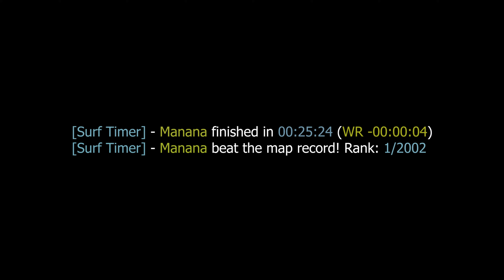surf_seaworld_fix WR by Manana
[Surf Timer] - Manana finished in 00:25:24 (WR -00:00:04)
[Surf Timer] - Manana beat the map record! Rank: 1/2002

Previous WR by: fishöö

Date of the run: Oct 4, 2020

Song: Birocratic - Boys' Bop